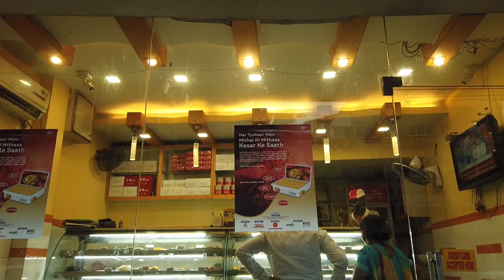|| KOLKATA R ROSOGOLLA || NOBIN CHANDRA DAS || 2021 14th NOV ROSSOGOLLA DIBAS ||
রসগোল্লা
বাংলার মিষ্টি

নবীনচন্দ্র দাস (১৮৪৫-১৯২৫) ছিলেন একজন প্রসিদ্ধ বাঙালি মিষ্টান্ন প্রস্তুতকারক, উদ্যোক্তা এবং ব্যবসায়ী। ঊনিশ শতকের দ্বিতীয়ার্ধে ও বিশ শতকের শুরুতে বাংলার সংস্কৃতিতে তথা বাঙালির জীবনে তার তৈরি মিষ্টান্ন জনপ্রিয়তার কারণে বিশেষ স্থান অধিকার করে। তিনি বাংলার অতি জনপ্রিয় মিষ্টান্ন রসগোল্লার উদ্ভাবক হিসাবে পরিচিতি লাভ করেন।
স্পঞ্জ রসগোল্লা, রসগোল্লা সদৃশ রসে ডোবা রসালো মিষ্টি। যা স্পঞ্জের মতো নরম।
১৮৬৮ সালে কলকাতার নবীনচন্দ্র দাস প্রথম ঐতিহ্যবাহী রসগোল্লার বদলে এই ধরনের রসগোল্লা তৈরি করেন বলে জানা যায়।
It was a humble beginning. In a tiny, obscure corner of Bagbazar in North Kolkata, Nobin Chandra set up a sweet shop in 1866, but the last thing he wanted was to run a mere sales counter. The passion to create something of his very own haunted him. His ambition was to create a completely original sweet, that would bring new excitement to the Bengali palate. There was in him an intense desire to create a sweetmeat that was never there before... the ultimate delicacy. He toiled for months, armed with imagination, skill and tenacity, and sometime in the year 1868, his labours paid off. He made small balls of casein (cottage cheese) and boiled them in hot sugar syrup. The result was a succulent, spongy sweet with a unique, distinctive taste. Nobin Das christened it the “Rossogolla” and a legend was born.

Location -Nobin Chandra Das
77, Jatindra Mohan Ave, Sovabazar, Shobhabazar, Kolkata, West Bengal 700005